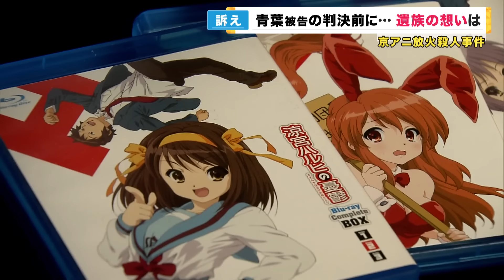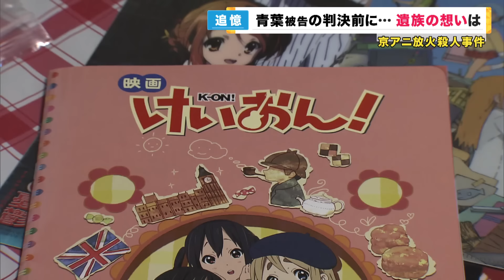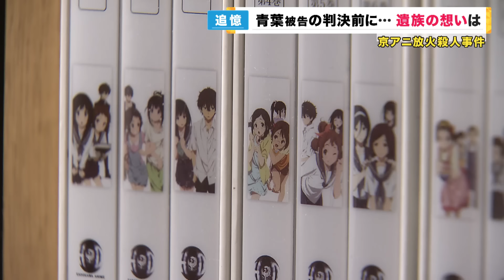【京アニ放火事件】遅すぎた裁判 判決を見届けることなくこの世を去った遺族も 「苦しんで死んでほしい」 遺族が抱く判決への思い 判決は1月25日【関西テレビ】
京都アニメーションの第一スタジオに放火し、36人の命を奪った青葉真司被告の判決が1月25日、京都地裁で言い渡されます。

大切な家族を突然奪われた遺族が、判決を前に何を思うのか取材しました。

メインキャスター：吉原功兼
情報キャスター：竹上萌奈・谷元星奈・橋本和花子
フィールドキャスター：坂元龍斗
解説デスク：神崎博・加藤さゆり
気象予報士：片平敦